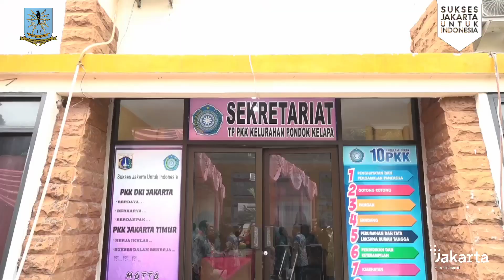TP PKK DKI Tinjau SME 10 Program PKK di Pondok Kelapa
Tim Penggerak (TP) PKK DKI Jakarta melakukan Supervisi Monitoring dan Evaluasi (SME) bagi 10 Program PKK di Kelurahan Pondok Kelapa, Kecamatan Duren Sawit, Jakarta Timur.

Kedatangan Tim Penggerak (TP) PKK DKI Jakarta diterima langsung Wakil Walikota Administrasi Jakarta Timur, Iin Mutmainnah, dan Ketua Tim Penggerak PKK Kota Jakarta Timur, Diah Anwar.